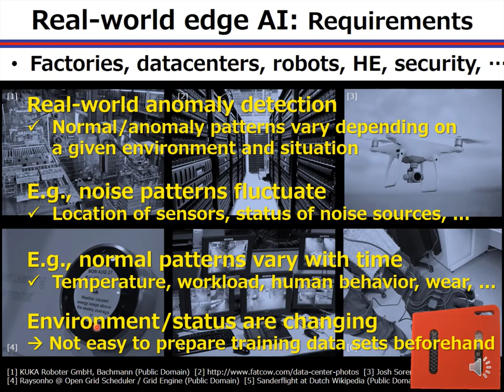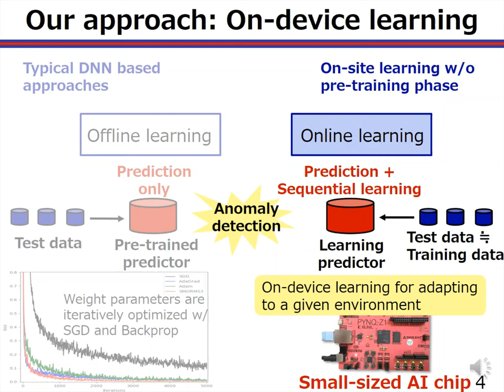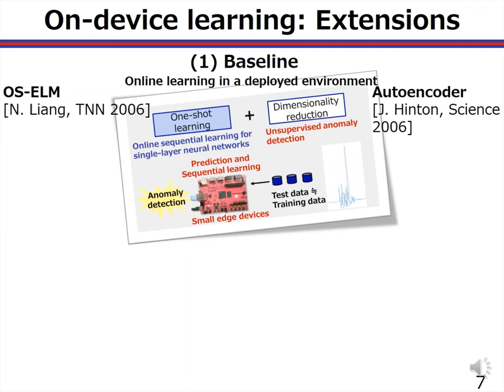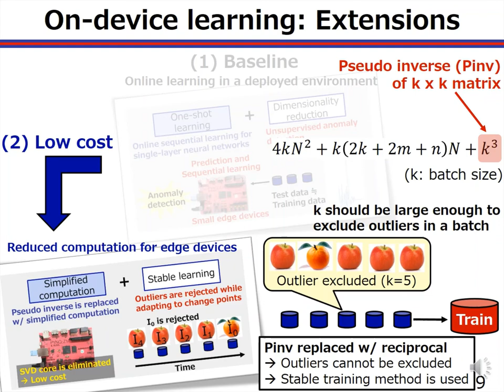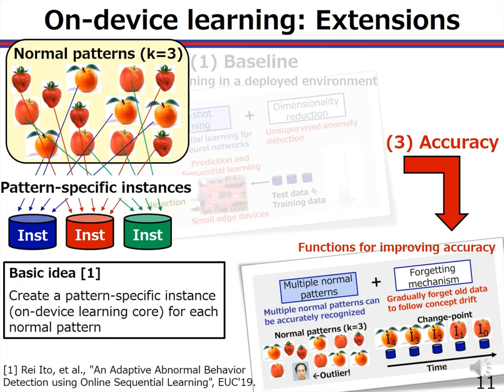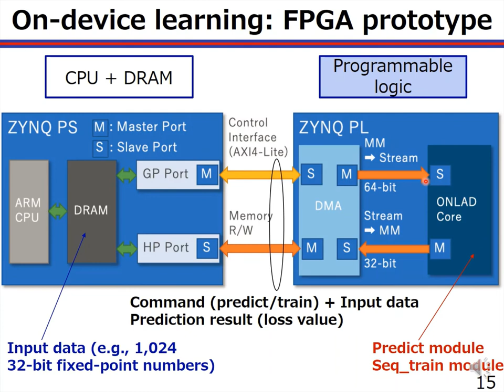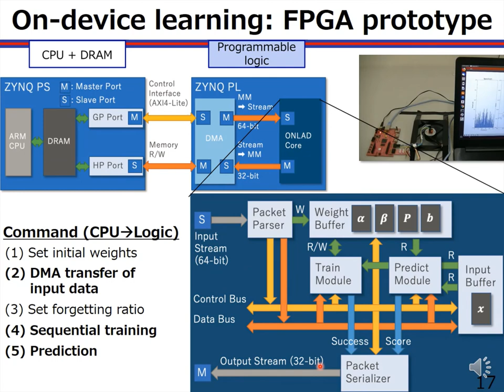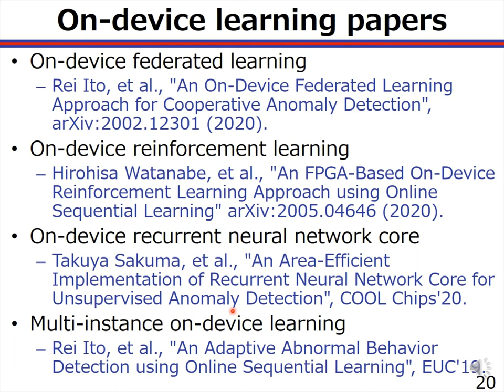A Neural Network-Based On-Device Learning Anomaly Detector for Edge Devices (Japanese)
Semi-supervised anomaly detection is an approach to identify anomalies by learning the distribution of normal data. Backpropagation neural networks (i.e., BP-NNs) based approaches have recently drawn attention because of their good generalization capability. In a typical situation, BP-NN-based models are iteratively optimized in server machines with input data gathered from the edge devices. However, (1) the iterative optimization often requires significant efforts to follow changes in the distribution of normal data (i.e., concept drift), and (2) data transfers between edge and server impose additional latency and energy consumption. To address these issues, we propose ONLAD and its IP core, named ONLAD Core. ONLAD is highly optimized to perform fast sequential learning to follow concept drift in less than one millisecond. ONLAD Core realizes on-device learning for edge devices at low power consumption, which realizes standalone execution where data transfers between edge and server are not required. Experiments show that ONLAD has favorable anomaly detection capability in an environment that simulates concept drift. Evaluations of ONLAD Core confirm that the training latency is 1.95x$\sim$∼6.58x faster than the other software implementations. Also, the runtime power consumption of ONLAD Core implemented on PYNQ-Z1 board, a small FPGA/CPU SoC platform, is 5.0x$\sim$∼25.4x lower than them.